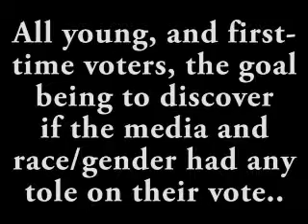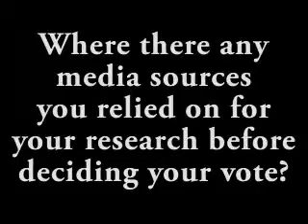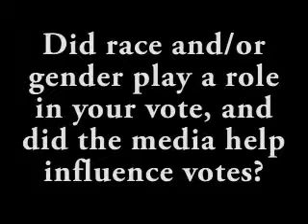Race Gender FINAL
final video for my race/gender class